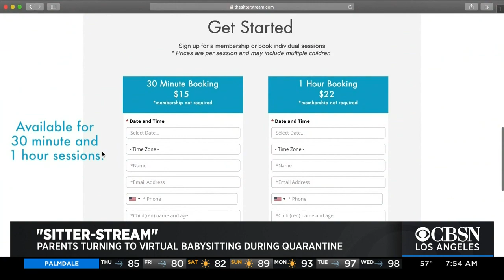New Virtual Babysitting Service Launches During Coronavirus Pandemic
A new startup is offering parents who need a break during the coronavirus quarantine a virtual babysitting service.